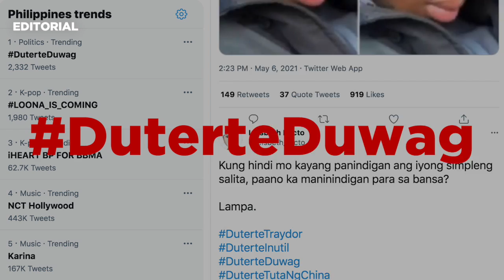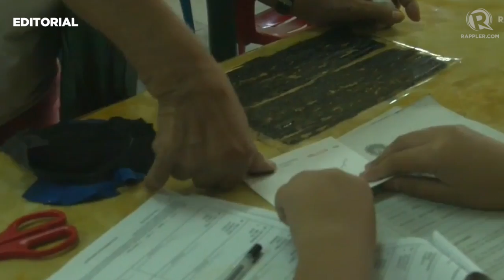VIDEO EDITORIAL: Tsina at ang umaalingasaw na palabra de honor ni Duterte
More videos on Rappler Ang panawagan ng Rappler ngayong eleksiyon: We decide: Atin ang Pilipinas. Maniningil tayo bilang mga taxpayers. Iwaksi natin ang tribo-tribong kampihan para sa kabutihan nating lahat. At sa harap ng buong mundo, igigiit natin ang soberanya ng Pilipinas. (BASAHIN (BASAHIN